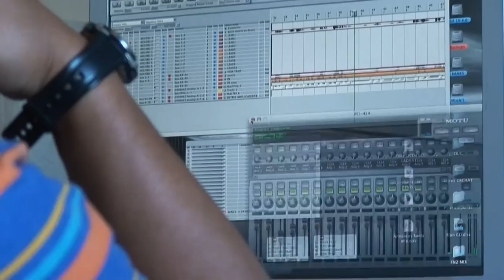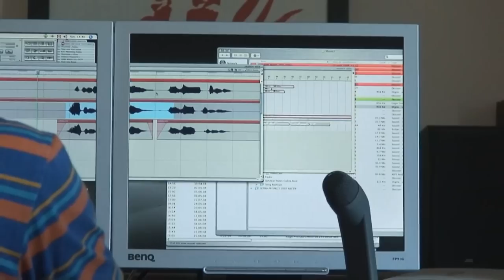Pierre Collet- Enregistrement d'Amour tracé- 18 août 2008- Making of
Pierre Collet en pleine séance d'enregistrement. Avec son titre "Amour Tracé", découvrez en avant-première les images du studio.